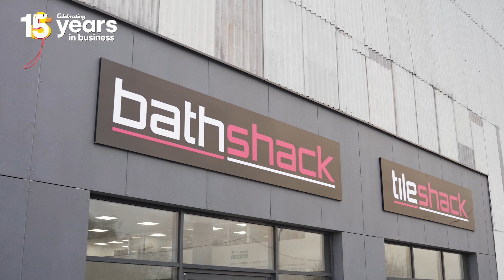Paul Kirkwood Q&A | 15th Anniversary | Bathshack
Paul Kirkwood, Bathshack's COO sat down to reflect on the past 15 years of business and what's coming for the future too.

We're thrilled to celebrate Bathshack's 15-year anniversary! For a decade and a half, we've been dedicated to transforming bathrooms and building trust with our valued customers. As experts in the field, our passion for delivering high-quality bathroom solutions has made us a trusted name in the industry. From luxurious baths to elegant bathroom suites, we take pride in helping you create the perfect space to relax and unwind. Thank you for being a part of our journey – here's to many more years of making bathroom dreams come true!